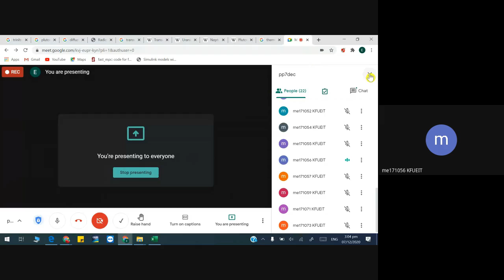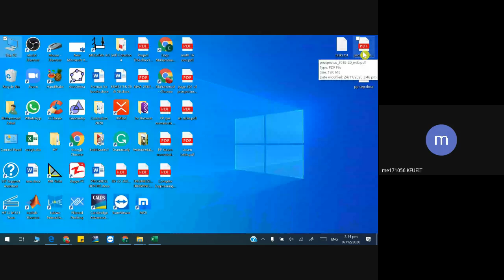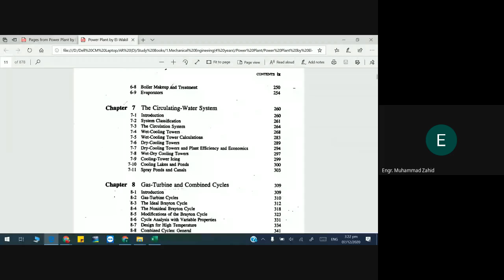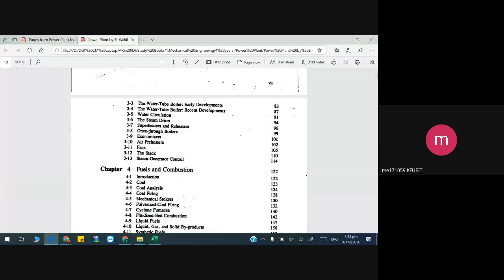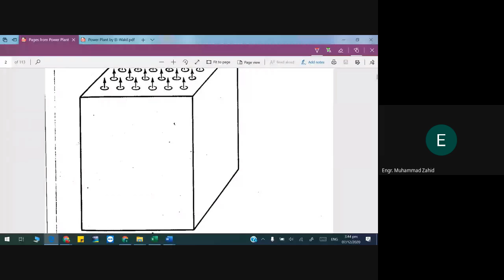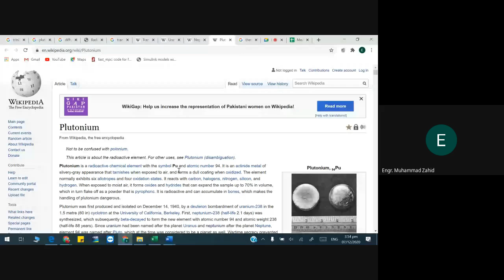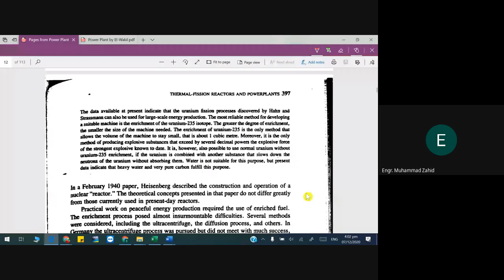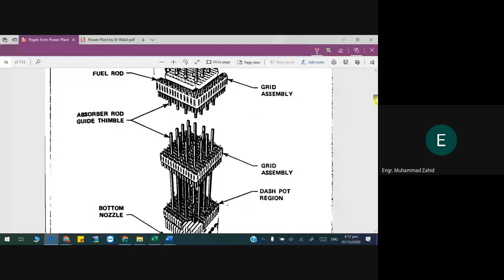PP History of Nuclear Fission and Power Plants